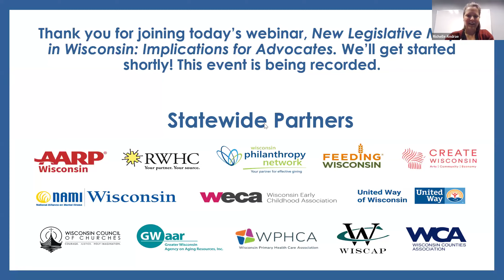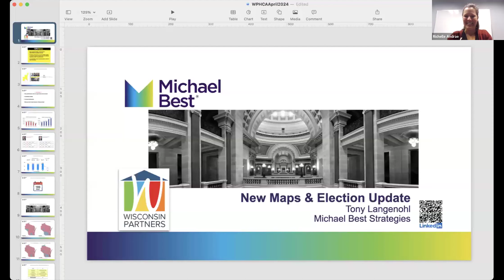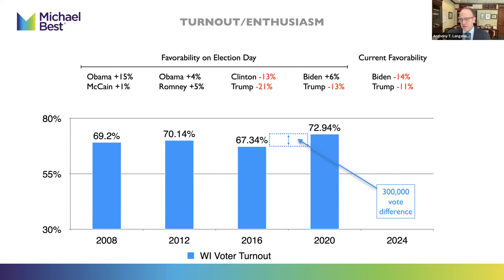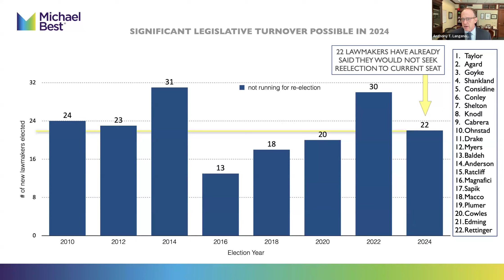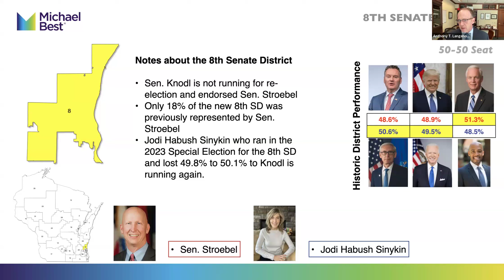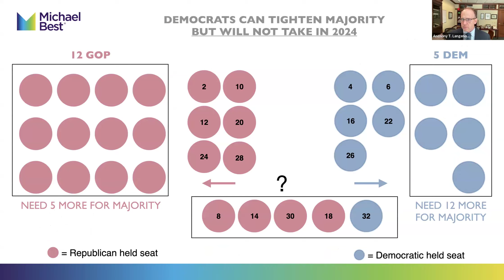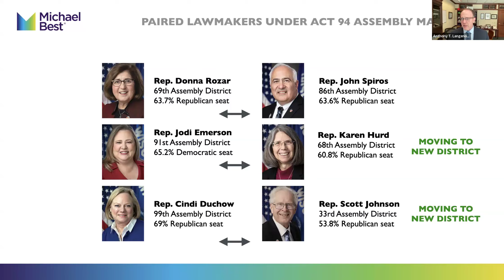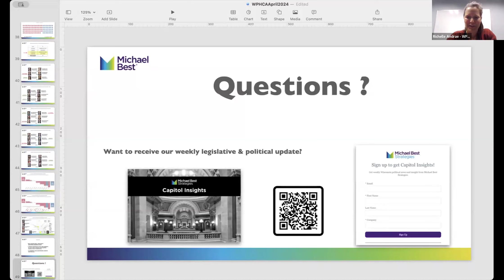New Legislative Maps in Wisconsin: Implications for Advocates (WI Partners, 4/25/2024)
Join Wisconsin Partners for an overview of the new state legislative maps in place for the November 2024 elections. Signed into law in February, these maps will have long-term implications for state legislative races in both the Assembly and Senate. Advocates will benefit from a deeper understanding of the new map lines, implications for state legislative races, timelines, and potential political impacts on the balance of power in state government. This event is strictly intended as a non-partisan and educational summary of new maps and impacts for Wisconsinites. No political activity will be conducted.